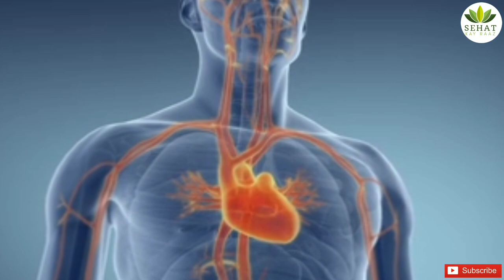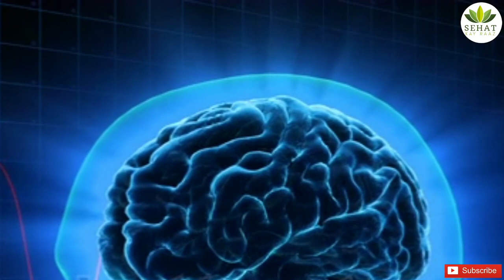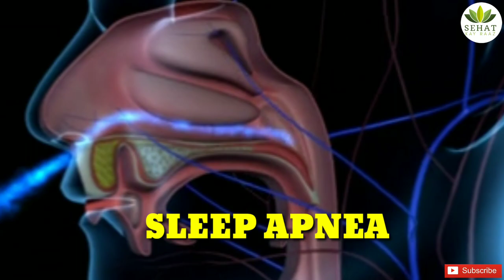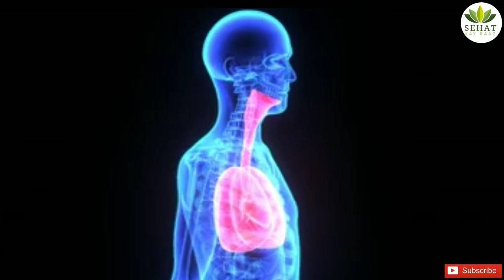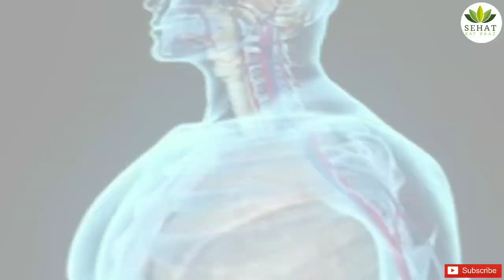neend na aane ka ilaj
There are many reasons for sleep deprivation: work, chores, babies, worry, parties or late night television are just a few.

Whatever the reason for sleep loss, research has shown that it takes a toll on us both mentally and physically. While we sleep, our bodies secrete hormones that affect our mood, energy, memory, and concentration. Testing has shown that with a driving simulator or a hand-eye coordination task,sleep deprived people may perform just as badly as intoxicated people.In this video we are showing you treat insomnia, sleep apnea and some more problems related to sleep.